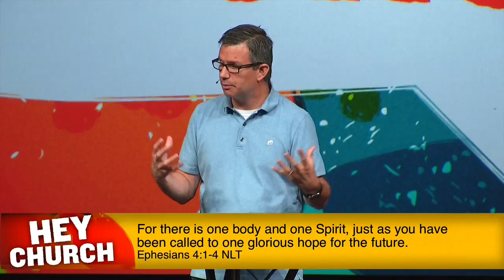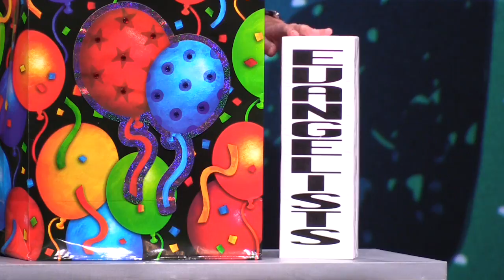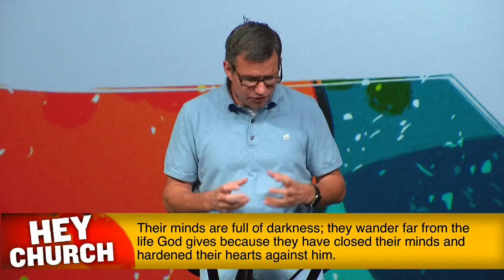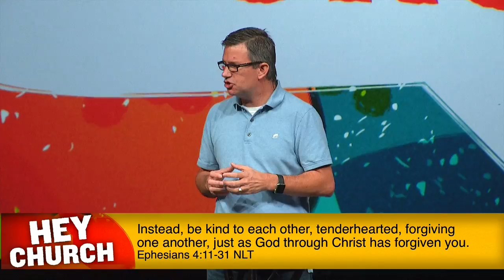Hey Church: Chapter 4 Make A U-Ey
We need to make a u-ey in our live sometimes.